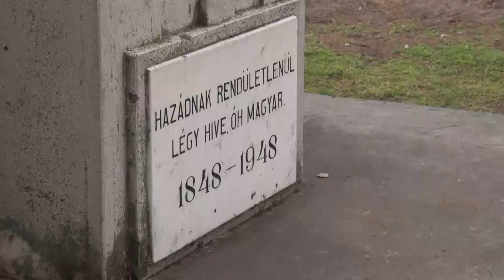Az 1848-49-es forradalom és szabadságharcra emlékeztek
Az 1848-49-es forradalom és szabadságharcra emlékeztek Tolnán. Az eseménynek a Mag-ház adott otthont, majd a résztvevők átvonultak a Szent István Parkban felállított 48-as emlékműhöz és elhelyezték koszorúikat.